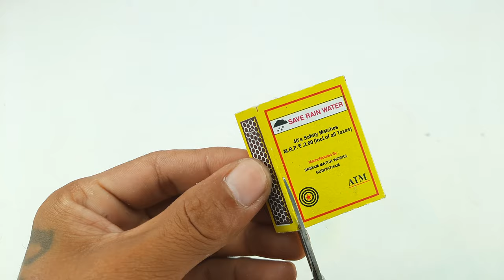How to make Matchbox Bike at Home | DIY dc motor Electric Bike | mini ATV bike from Matchbox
100W Glue Gun with Glue Sticks
9v Batteries and Connectors